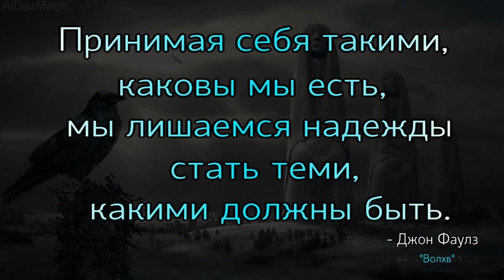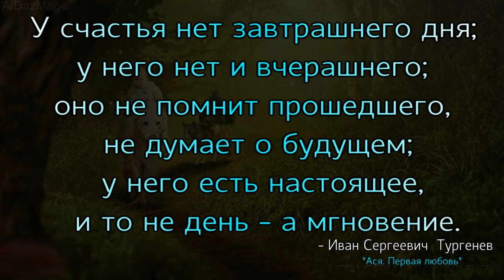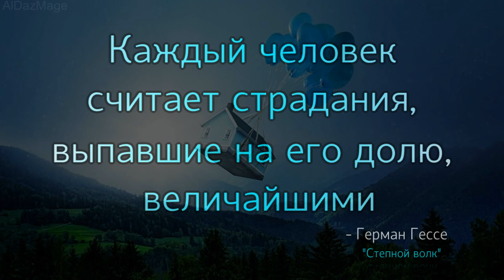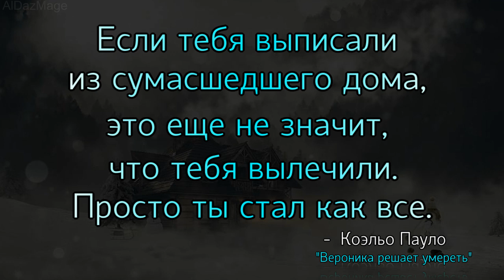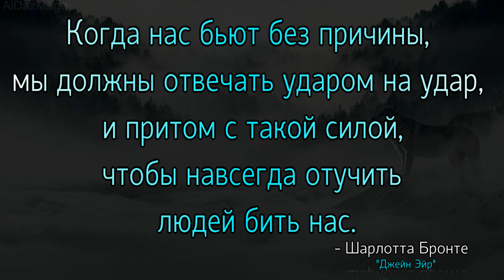Листая старых книг страницы - цитаты из произведений- часть 2.